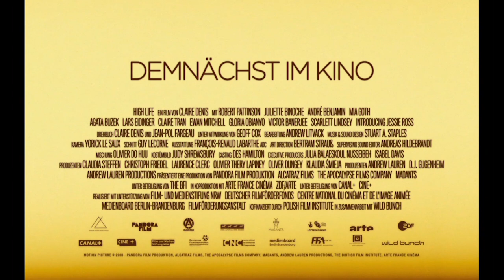HIGH LIFE Trailer English German OmU (2019)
In den Tiefen des Weltalls. Jenseits unseres Sonnensystems. Monte (Robert Pattinson) und seine Tochter Willow (Jessie Ross) leben zusammen an Bord eines Raumschiffs. Sie sind die einzigen Überlebenden einer Crew aus verurteilten Schwerverbrechern, die sich mit dieser Mission ohne Rückkehr von ihren Strafen freikauften und an Bord mit den Sex-Experimenten der wahnsinnigen Wissenschaftlerin Dibs (Juliette Binoche) gequält wurden. In völliger Isolation nähern sich Vater und Tochter ihrem letzten und unausweichlichen Ziel – dem Schwarzen Loch, dem Ende von Zeit und Raum.

Darsteller: Robert Pattinson, Juliette Binoche, Andre Benjamin
Regie: Claire Denis
Kamera: Yorick Le Saux
Produzenten: Andrew Lauren, Oliver Dungey, Laurence Clerc ua.